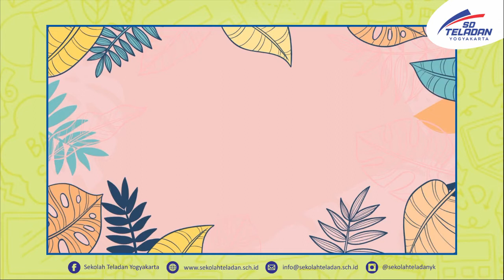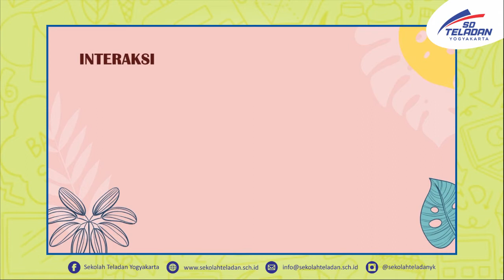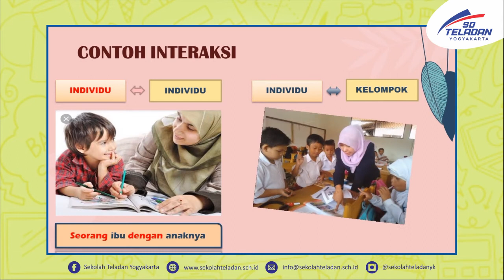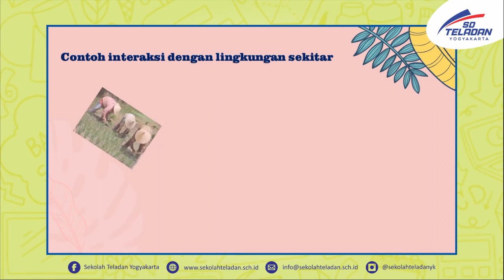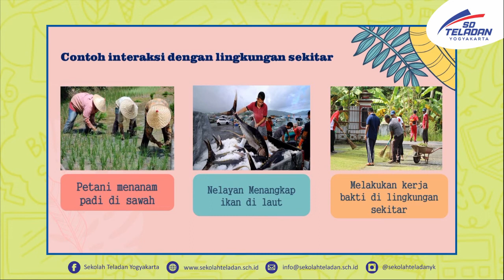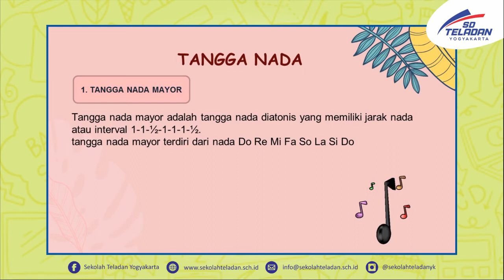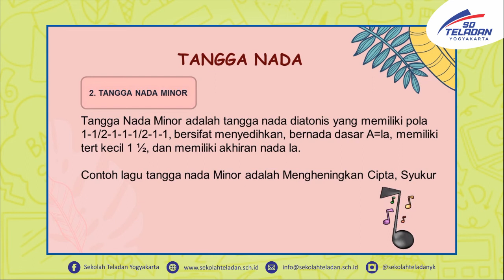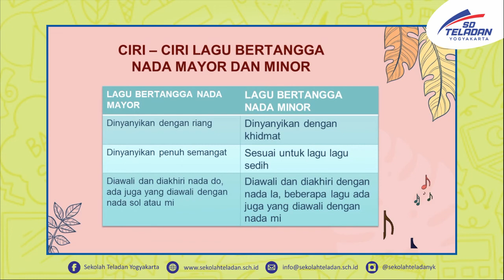PEKAN 12 TEMATIK PAK ISNAN KELAS 5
"Interaksi Manusia dan Tangga Nada"
27 September 2021